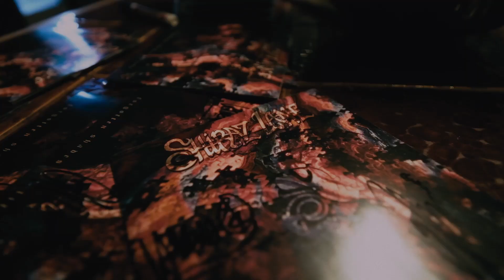Live at Tiivistämö, Helsinki // Aftermovie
A rare all-ages show took place in Tiivistämö, Helsinki on February 18th. Juho Virinkoski captured the vibes on this aftermovie.